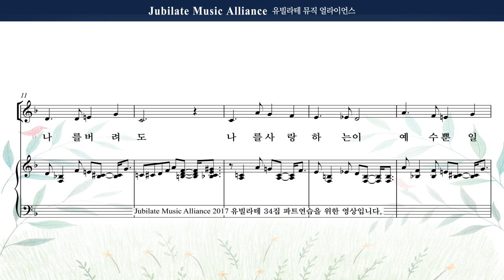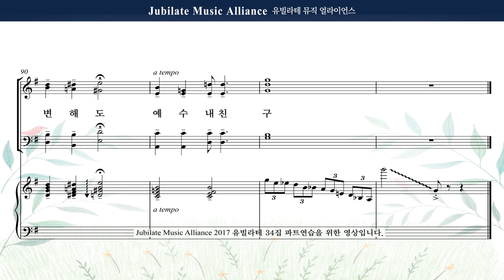[유빌라테 명품성가 34집] 22. 정영주 - 예수 나의 친구